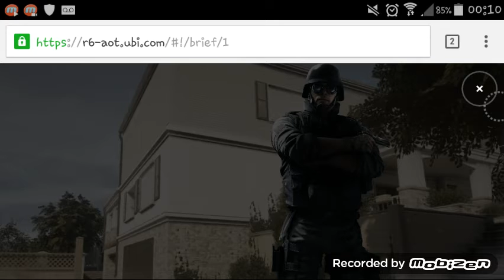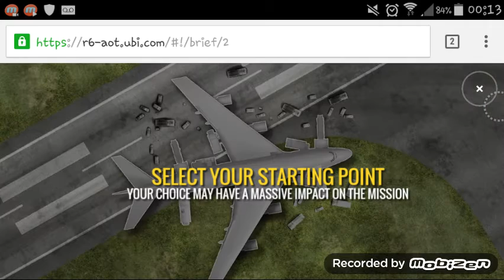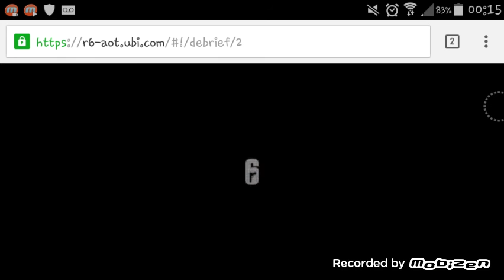rainbow 6 siege artofsiege beta unlock part 1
This video shows you howw to get 5 star on the artofsiege game to unlock the beta guaranteed
Go here to play